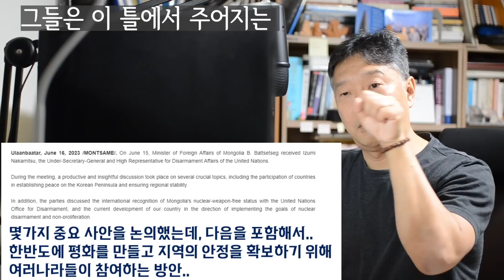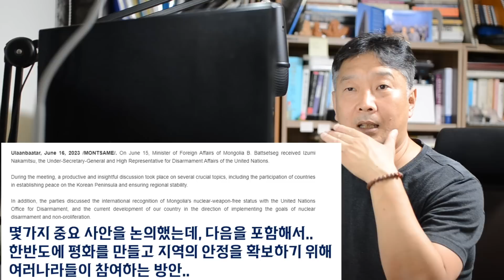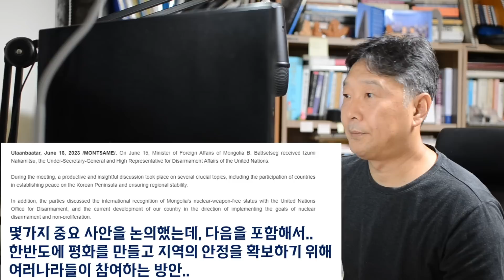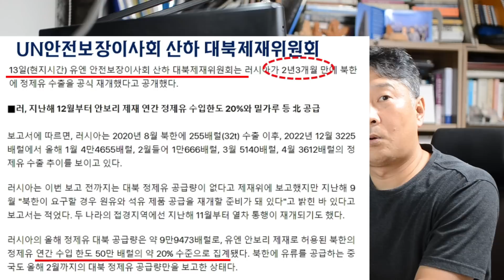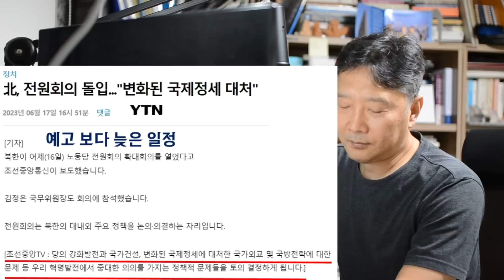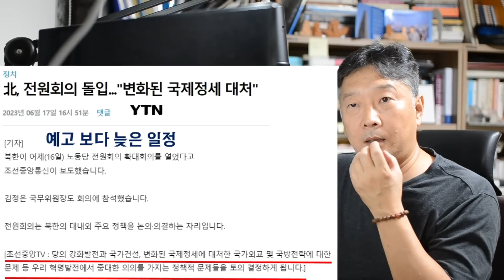북미종전선언: 몽골과 UN이 한반도 평화를 논한다? 북한에 석유 판매한 러시아.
대문사진: Mrs.M